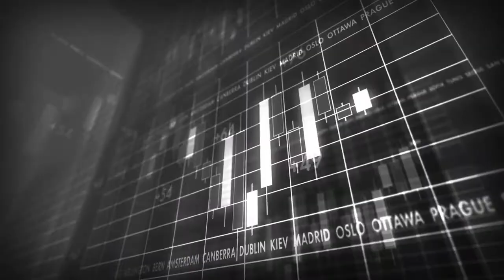"Conversations with the LoRa Alliance"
Interview with LoRa Alliance representatives:
Inhyok Cha, SK Telecom
Geoff Mulligan, LoRa Alliance Chairman
Matt Bacon, Actility
Richard Lansdowne, Semtech